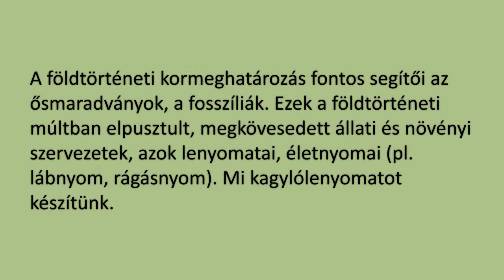Tömör kövület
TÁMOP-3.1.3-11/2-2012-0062